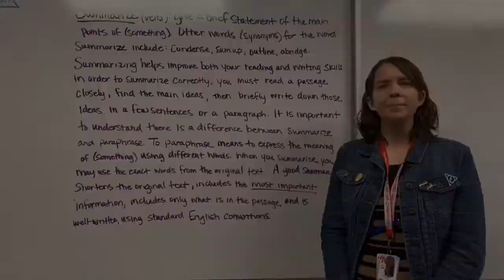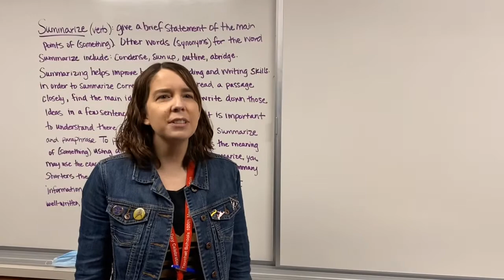WoW - Summarize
Summarize: the most important facts and ideas. State the main point in a form that is short and clear.